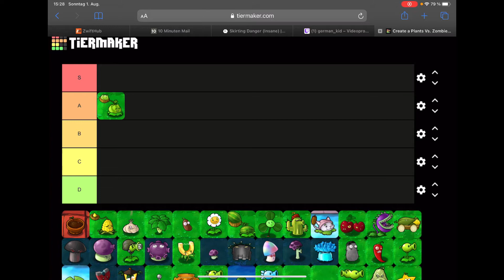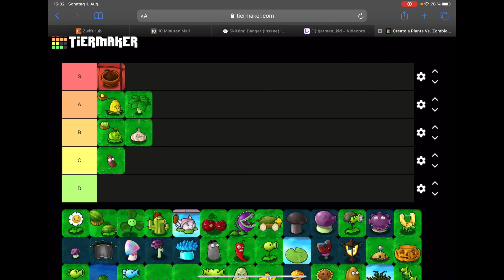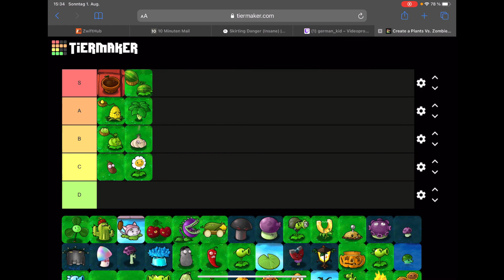Plants vs zombies Dach level pflanzen tier list